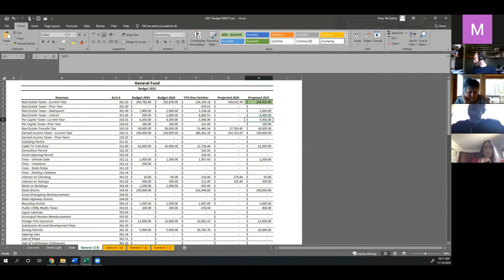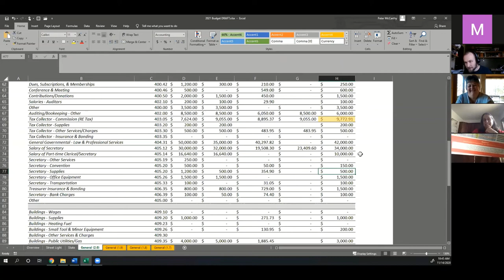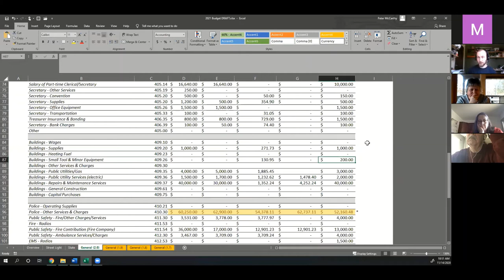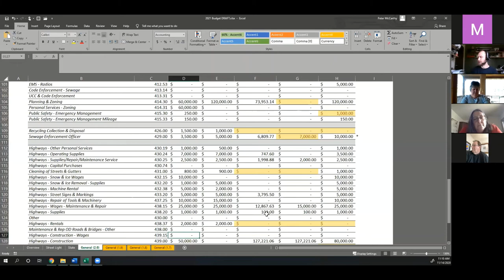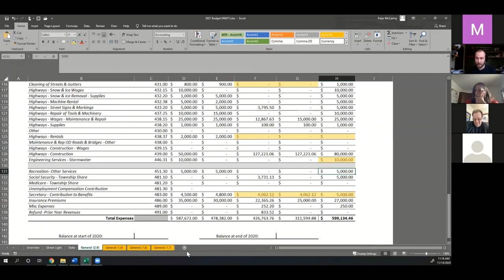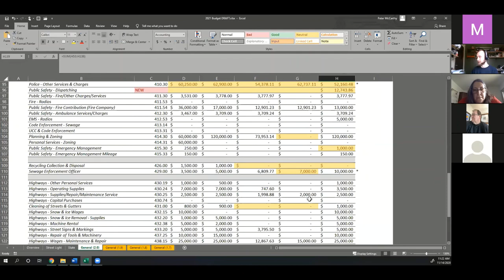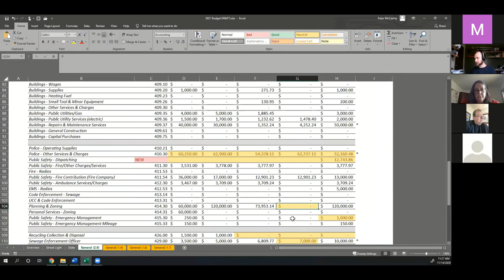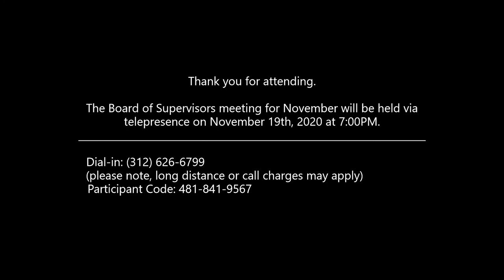Marion Township Board Workshop Meeting - November 14th, 2020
Marion Township Board of Supervisors Workshop Meeting, November 14th 2020.